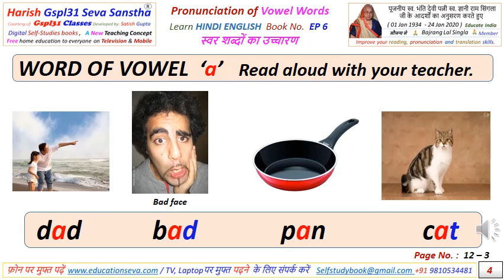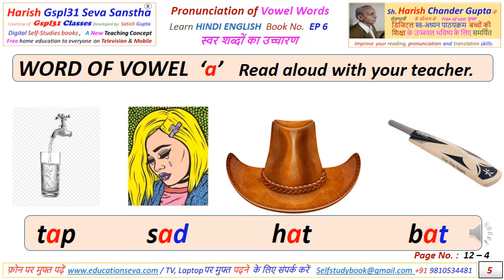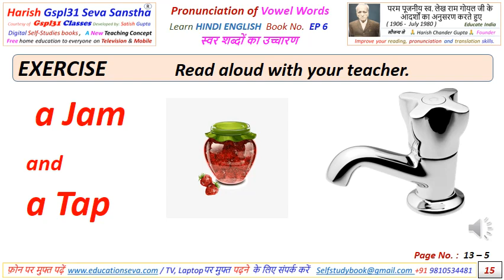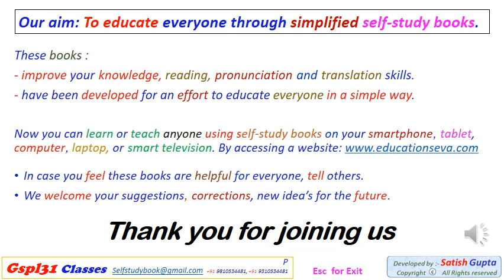Words of Vowel "A", 'Exercise', use of "and"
Free Digital Self-Study Books on Hindi Alphabet with English for everyone.

These digital books with maximum knowledge made for self teaching of children, parents and less educated Person as well as uneducated people.
ये डिजिटल किताबें बच्चों, माता-पिता और कम पढ़े-लिखे व्यक्ति के साथ-साथ अशिक्षित लोगों को भी पढ़ाने के लिए बनाई गई हैं।